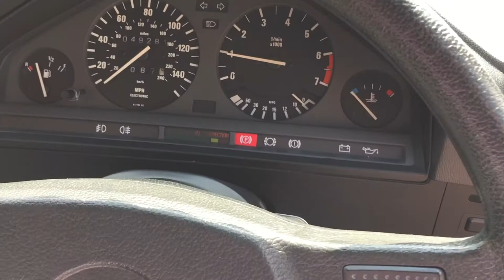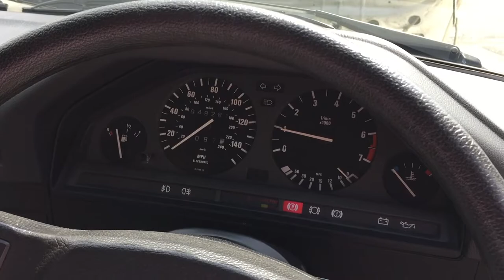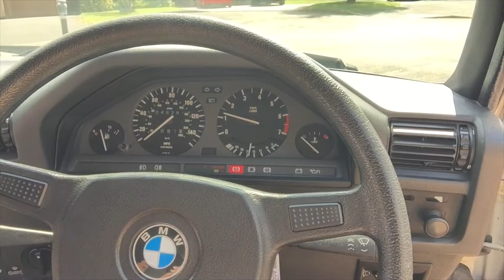1990 BMW 316 E30 Baur Convertible - On The Road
We performed our usual cold start and short drive on the road to see how this 1990 BMW 316 E30 Baur Convertible  performed before we consigned the car for sale with us at Trade Classics.